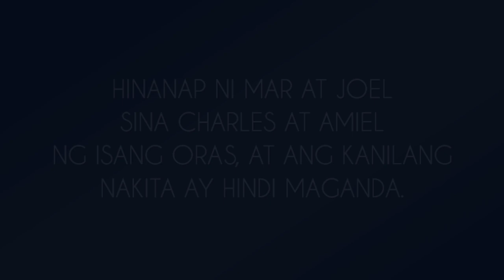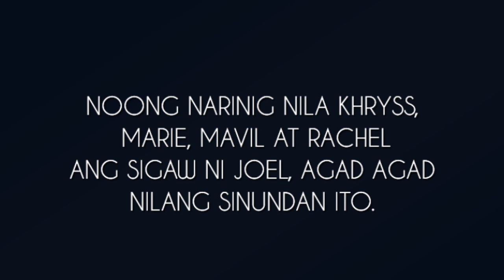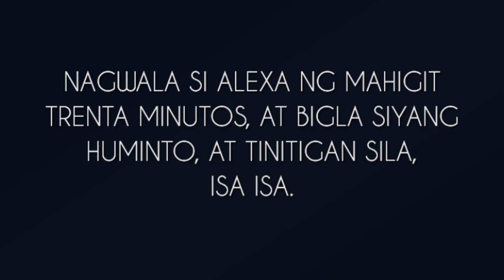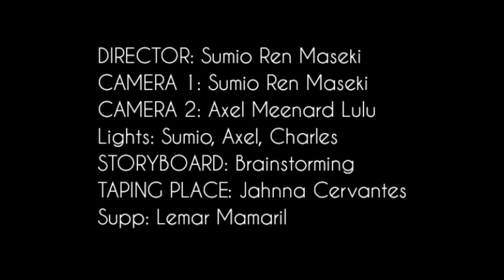Deja Vu - Full Movie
A group of students on a summer vacation, venture to places far out of civilization through the Pangi woods. But then, an unexpected turn of events occured, they mysteriously disappear or die one by one each time they are split up, only to find the true feelings of what they felt for each other. Revenge is always a strong opponent.

Grade 9 Sequoia Videography project for Computer (TLE)

Members:
Sumio Ren Maseki
Ainna Rus Alima
Alexa Oros
Axel Meenard Lulu
Jheilsa Corciega
Amiel Lisbos
Charles Altheo Caccam
Lemar Mamaril
Jannah Cervantes
Khryss Ann Joy Moron
Renegado
Indac
Mamaran
Logronio